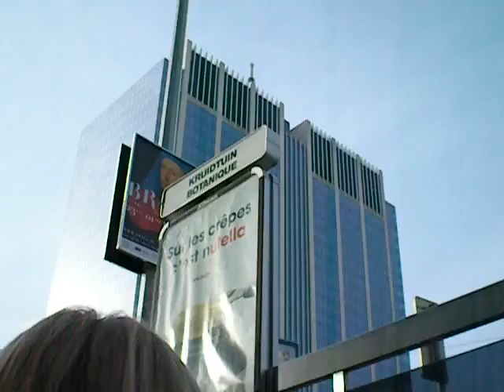First steps into Brussels.